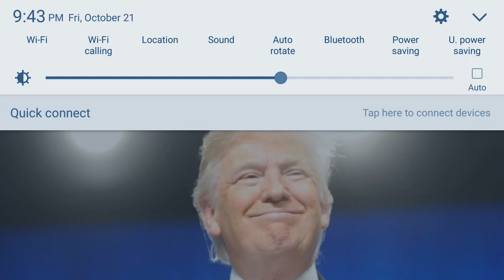Donald Trump DID Beat CROOKED Hillary Clinton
Donald Trump did beat Hillary Clinton on the November 8th Presidential election.  Many of the polls showed Hillary ahead but these are all biassed rigged polls.  The reality is that Trump has thousands of people show up at his speaches.  DONALD TRUMP WILL BE THE NEXT PRESIDENT OF THE UNITED STATES OF AMERICA, POTUS!